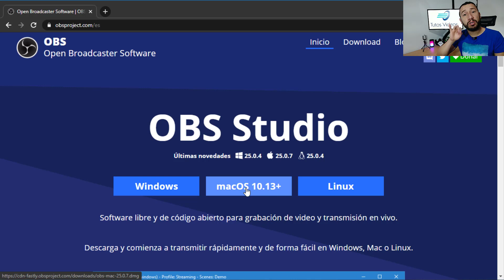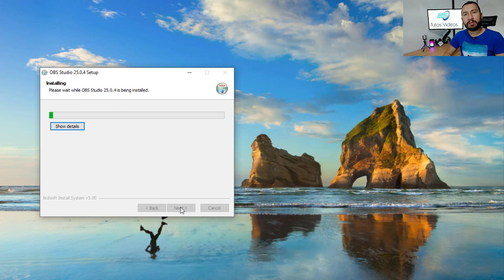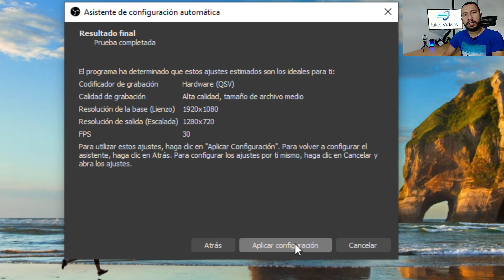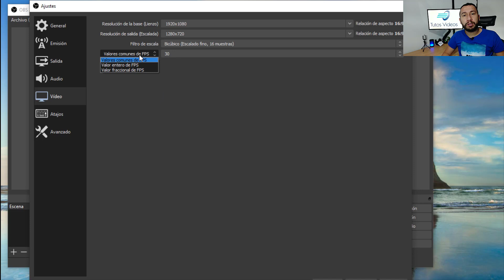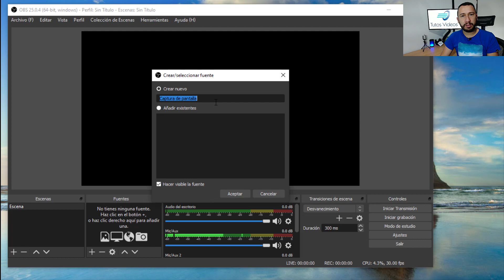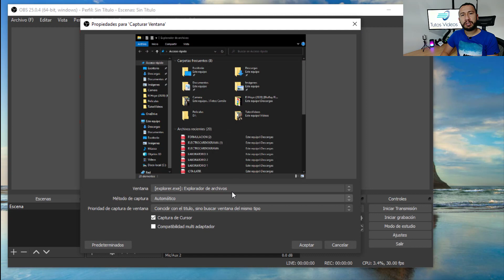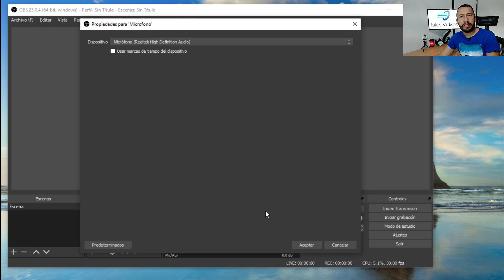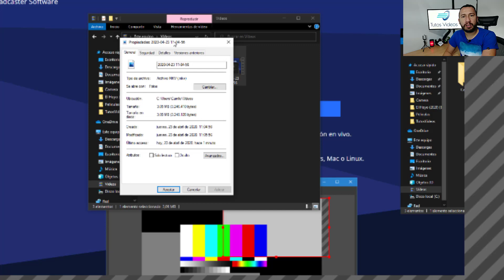¡Grabar Pantalla de PC GRATIS! La Mejor Opción | Tutorial Completo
¡Bienvenidos a este completo tutorial sobre cómo grabar la pantalla de tu PC de forma gratuita! Descubre la mejor opción para capturar cada momento en tu computadora, desde gameplay emocionante hasta tutoriales útiles. No te pierdas esta guía paso a paso que te enseñará todo lo que necesitas saber para empezar a grabar como un profesional. ¡Es hora de compartir tu pantalla con el mundo!

COLABORACIÓN
Si crees que he hecho un buen trabajo
y te he ayudado ingresa al siguiente link
en agradecimiento. (No es virus).